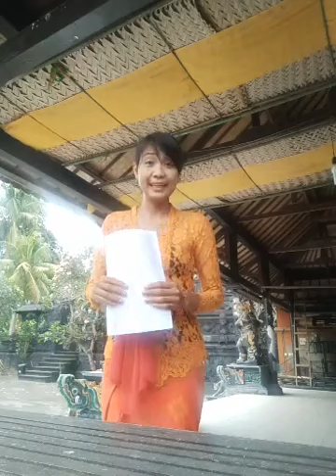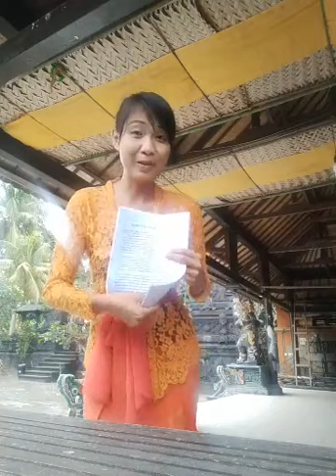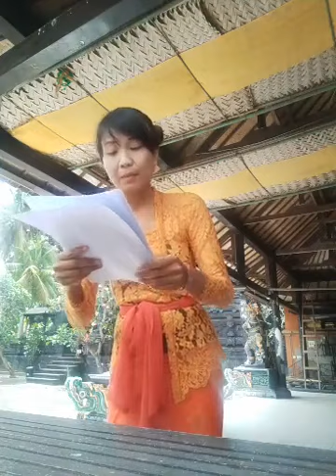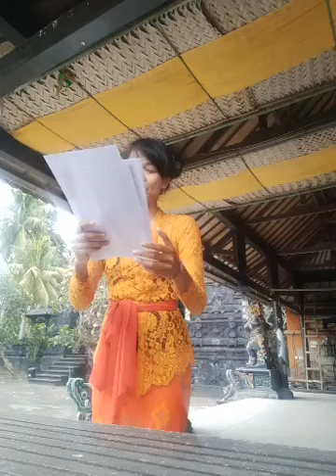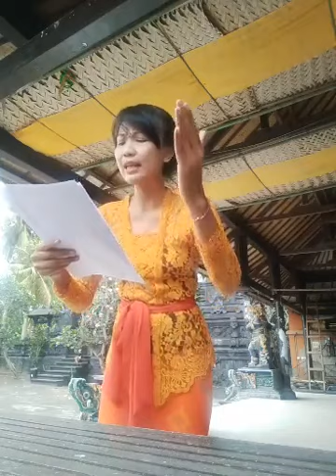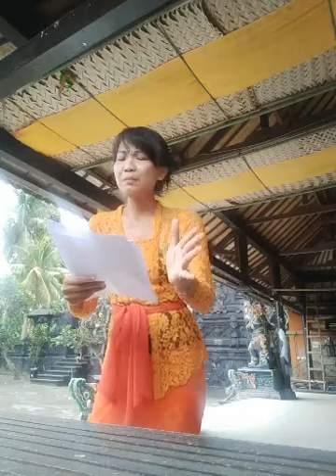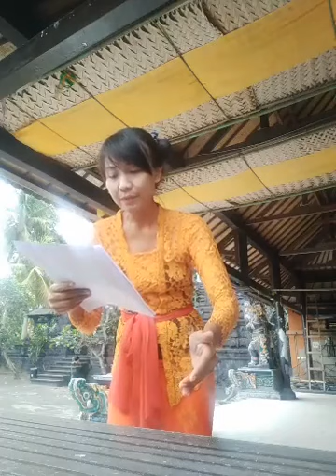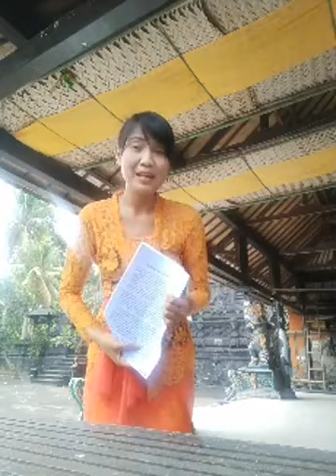Maca Cerpen Bali Online #100 Keroyokan olih Putu Dini Andriani